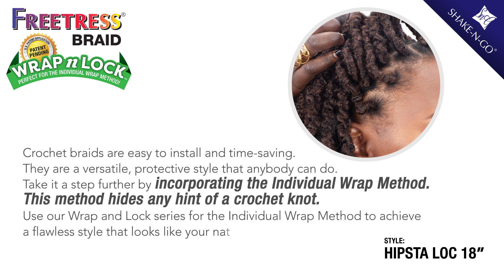Freetress Braid Wrap N Lock - Hipsta Loc 18" // How To Install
The patent-pending Wrap n Lock - Hipsta Loc is perfect for the Individual Wrap Method. Instantly hide crochet knots and create flawless, knotless crochet styles!

1. Simply crochet Hipsta Loc onto your preferred braid pattern
2. Take the wrapping hair and start to wrap around the loc from the root in a downward motion to hide the knot and your natural hair. (You may also tuck in your natural braided down hair inside the loc).

Available length: 18"
Available colors: 1, 1B, 2, 4, 613, T27, T30, T530